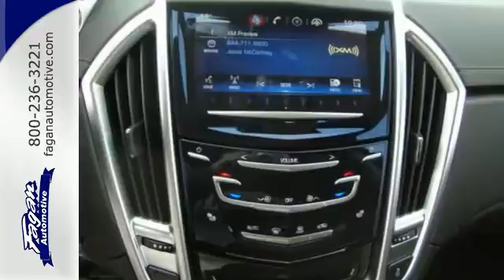2015 Cadillac SRX Janesville WI Madison, WI #15257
Year: 2015
Make: Cadillac
Model: SRX
Trim: 6 Speed Shiftable Automatic
Engine: 6 Cylinder
Transmission: 6 Speed Shiftable Automatic
Color: Radiant Silver Metallic
Stock #: 15257
VIN: 3GYFNFE36FS546718
Sunroof, Heated Leather Seats, NAV, Back-Up Camera, Premium Sound System, DRIVER AWARENESS PACKAGE, ENGINE, 3.6L SIDI DOHC V6 VVT. Radiant Silver Metallic exterior and Interior, Ebony Leather interior, Performance Collection trim. CLICK ME!br /br /KEY FEATURES INCLUDEbr /Leather Seats, Navigation, Sunroof, Panoramic Roof, All Wheel Drive, Heated Driver Seat, Back-Up Camera, Premium Sound System, Satellite Radio, iPod/MP3 Input, Aluminum Wheels, Remote Engine Start, Dual Zone A/C, Heated Seats, Heated Leather Seats MP3 Player, Hands Free Communications System, Keyless Entry, Child Safety Locks, Steering Wheel Controls.br /br /OPTION PACKAGESbr /DRIVER AWARENESS PACKAGE includes (UEU) Forward Collision Alert, (UFL) Lane Departure Warning, Safety Alert Seat and (TQ5) IntelliBeam headlamps, PERFORMANCE COLLECTION PREFERRED EQUIPMENT GROUP Includes Standard Equipment, ENGINE, 3.6L SIDI DOHC V6 VVT (308 hp [229.7 kW] @ 6800 rpm, 265 lb-ft of torque [357.8 N-m] @ 2400 rpm) (STD). Performance Collection with Radiant Silver Metallic exterior and Interior, Ebony Leather interior features a V6 Cylinder Engine with 308 HP at 6800 RPM*.br /br /WHY BUY FROM USbr /At Fagan Automotive, we have your best interest as our best interest. We strive to make your auto buying experience top notch. Rock County's #1 volume dealer. Serving Southern WI and Northern IL since 1945. Why Go Anywhere Else? Contact Jennifer or Sean in the Internet Department to set up your test drive today!br /br /Horsepower calculations based on trim engine configuration. Please confirm the accuracy of the included equipment by calling us prior to purchase.br /

Address:
3601 E Milwaukee Street